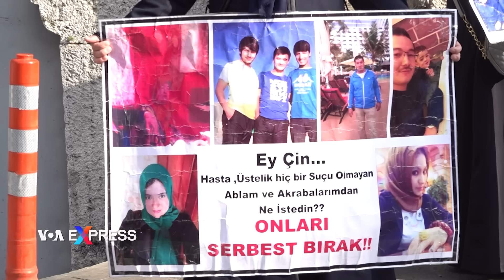Thổ Nhĩ Kỳ ve vãn Trung Quốc khiến người Duy Ngô Nhĩ bất an | VOA Tiếng Việt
Chuyến thăm của Ngoại trưởng Thổ Nhĩ Kỳ Hakan Fidan tới Trung Quốc đánh dấu nỗ lực mới nhất của Ankara nhằm khẳng định mình là trung tâm của tuyến đường thương mại chiến lược giữa châu Âu và Trung Quốc. Tuy nhiên, các nhà phân tích cho rằng sự nghi ngờ của Bắc Kinh về việc Ankara ủng hộ những người bất đồng chính kiến người Duy Ngô Nhĩ ở Trung Quốc vẫn là một trở ngại.

Turkish Foreign Minister Hakan Fidan's visit to China marks the latest effort by Ankara to establish itself at the center of a strategic trade route between Europe and China. But analysts say Beijing's suspicions over Ankara's support of Chinese Uyghur dissidents remain an obstacle. Dorian Jones reports from Istanbul.